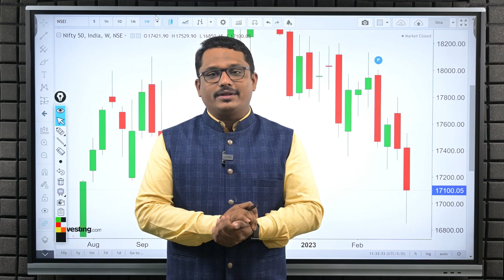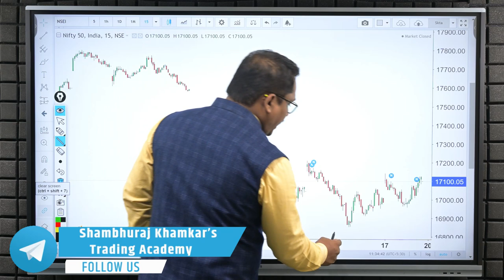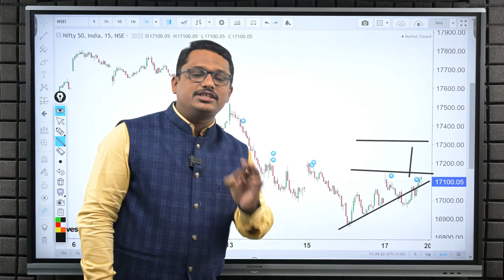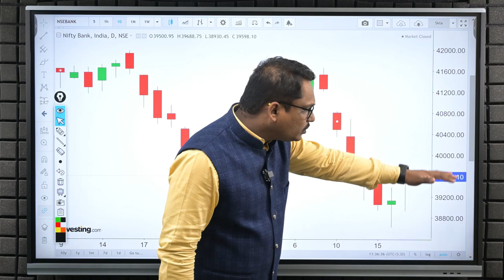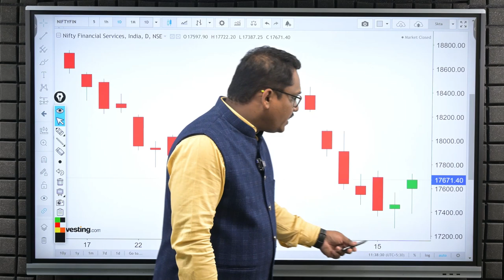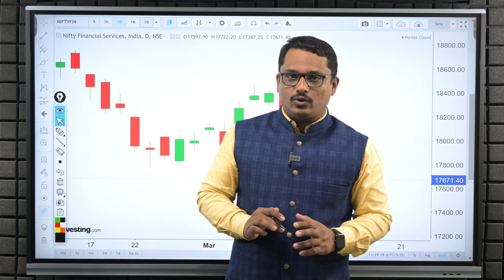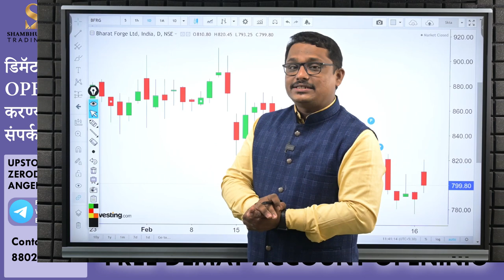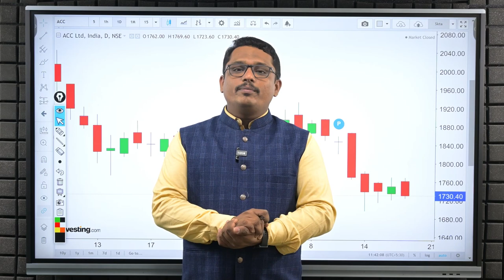Post Market Analysis and Trade For Monday | Weekly Analysis| 20/03/2023